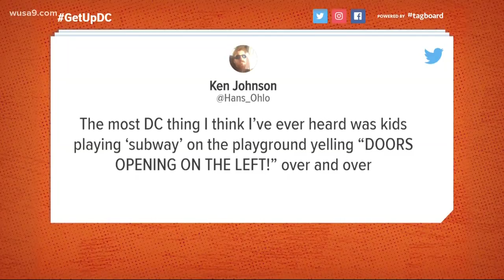Kids play subway on the playground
This is hilarious. A man says he saw kids playing subway on the playground.